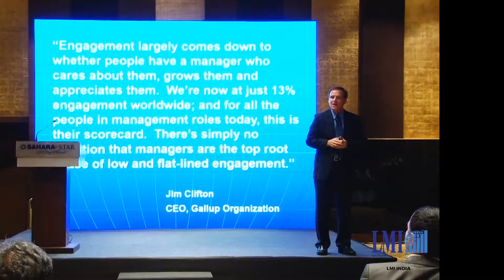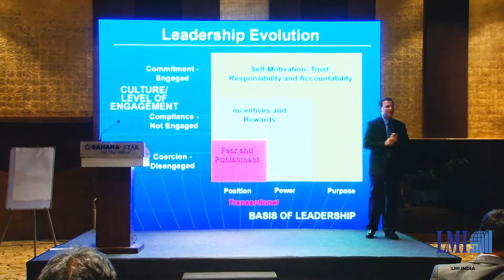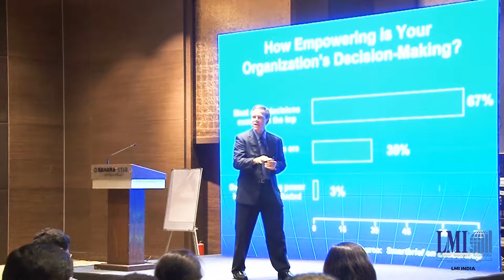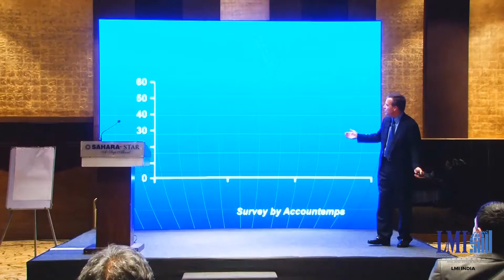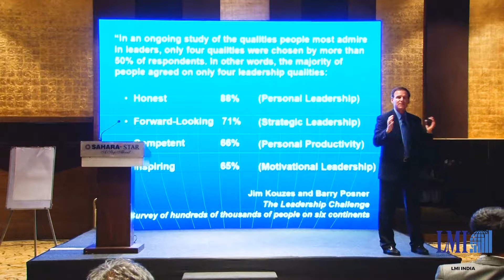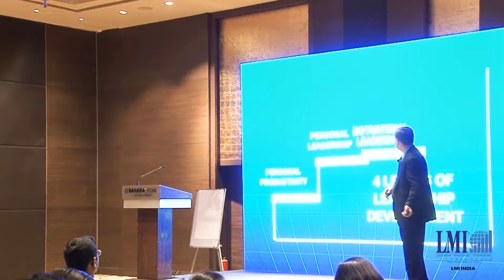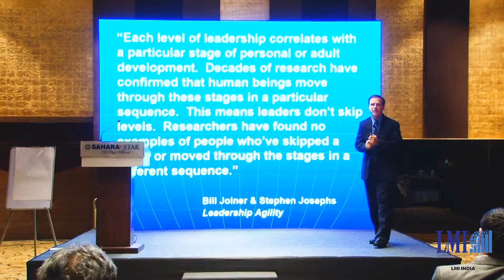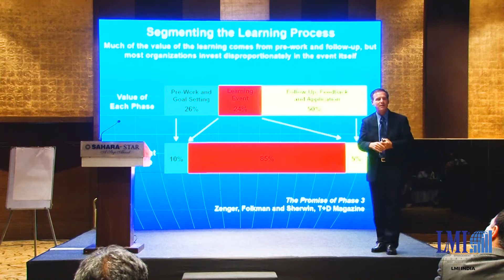Randy Slechta on Managing Leadership Challenges in a Turbulent Environment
Listen to the very inspiring and motivating, Mr. Randy Slechta, giving a talk on 'Managing Leadership Challenges in a Turbulent Environment', during his 3 day visit to India in November 2017.